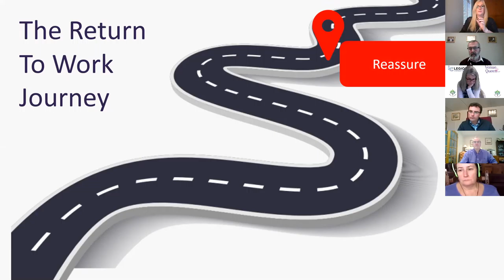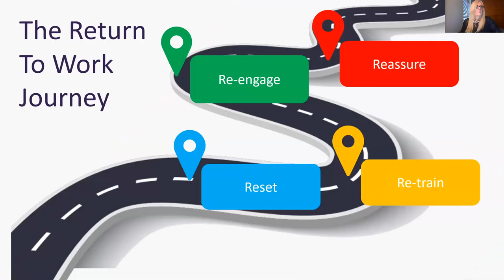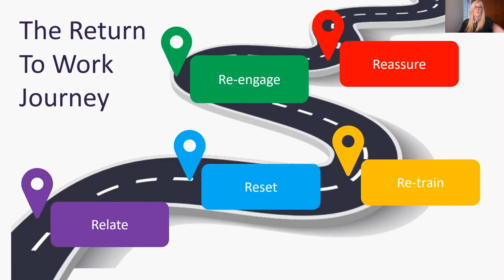Your Affordable Sales Team Webinar #1 Speaker 2 - The Return to Work Journey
Your Affordable Sales Team

Webinar #1 Speaker 2

The Return to Work Journey with Rose McDonald